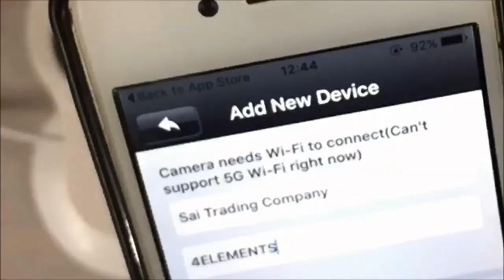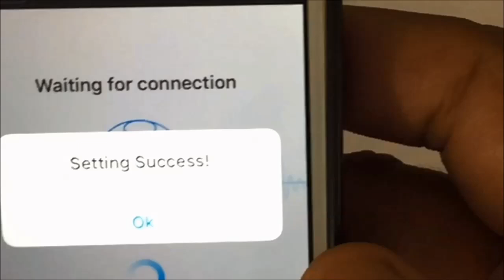How to Setup IP wifi camera with wifi Smartlink - YouTube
How to setup ip wifi camera with wifi smart link or one touch button, this is the easiest way to setup ip camera with your iPhone or Android smartphone.